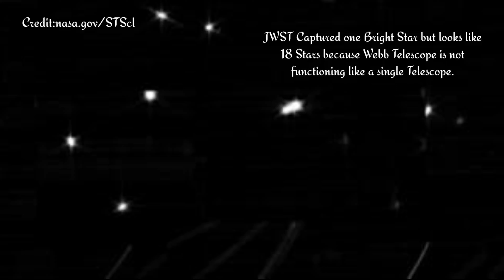James Webb Telescope Captured New Incredible Mysterious image in Space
James Webb Telescope Captured Incredible Mysterious image in Space || James Webb Telescope ||

Credit:nasa.gov/STScl